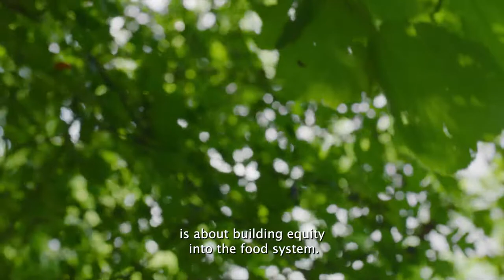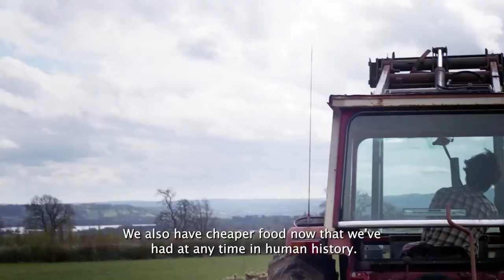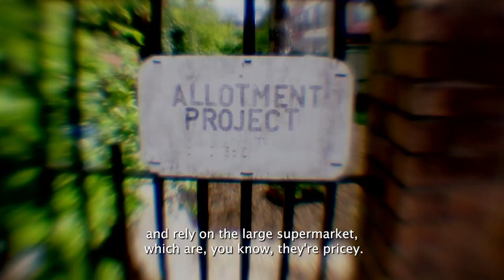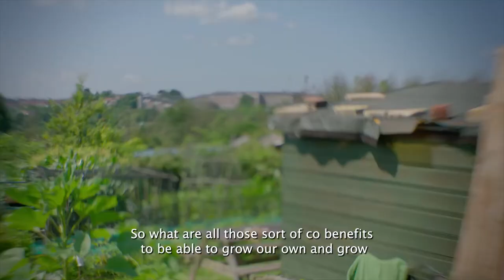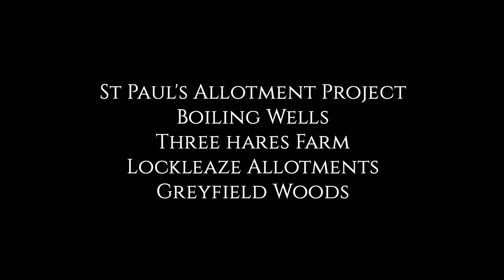From The Black Earth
This film that explores nature farming and ethnic diversity.
Black Earth is a collaboration between Bristol based company Cables and Cameras, and a local farmer Humphrey Lloyd. Employing both lucid speakers and poetic camera work, the film poses stark questions such as; why does food poverty exist in a nation of plenty, and why are people of colour so under represented not only in our countryside and farms, but in the environmental movement more broadly? By giving a platform to people of colour who are connecting with nature and working the land, this short documentary starts to unpick these questions...

Director Bashart Malik

Producer Gary Thompson

Sound design Ric De Mowbray

Colourist  Cal Janhag

Crew
Michael Padilla – Steadycam Operator
Stella Jordan Focus Puller

Ismail Gohar Clapper Loader

Moniee Wilson Camera Assistant

Kieran Jenvey  Camera Assistant
Jack Eastman  Sound Recordist

Alex Garbutt  2nr Sound Recordist
Vishal  Trainee Farmer